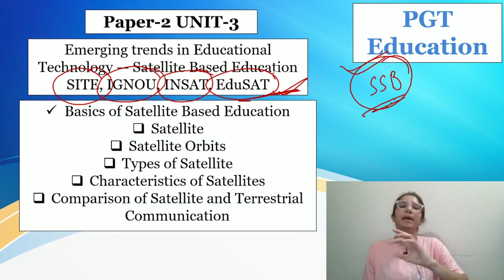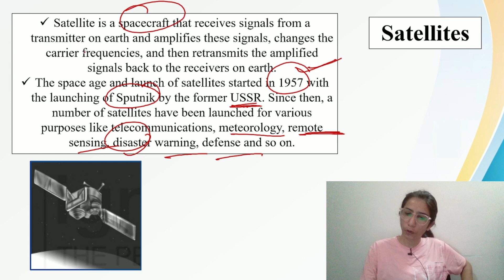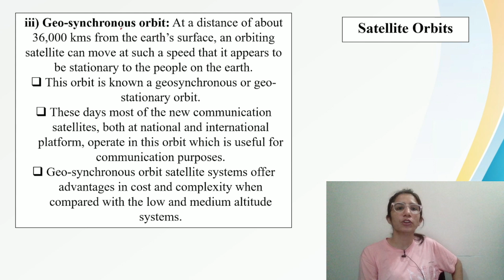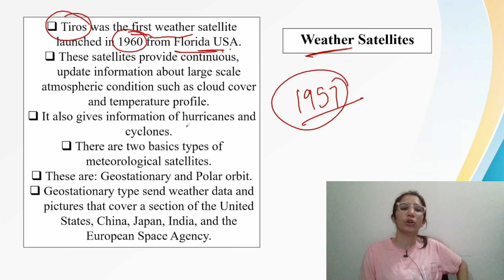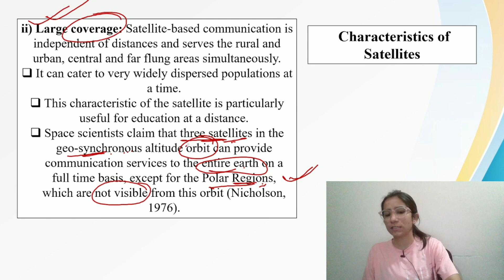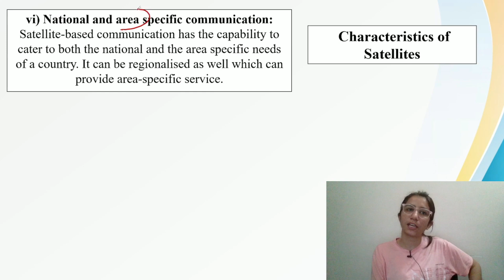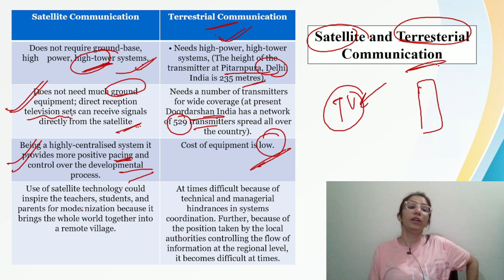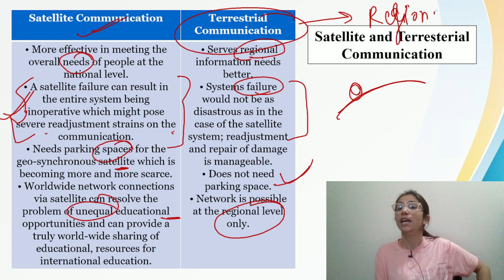Basics of Satellite Based Education | SSB PGT Recruitment, 2023 Odisha/M.Ed./All Teaching Exam